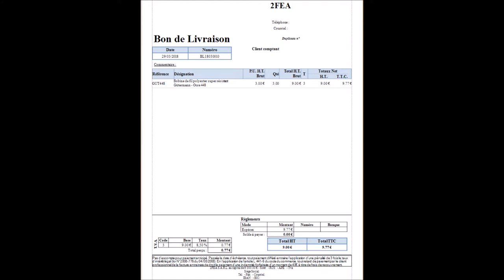Article 88 : ce qui change dans la saisie des ventes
Vous avez un logiciel de caisse en V1 ou en V3, Everest ou Legend, et on vous a installé la mise à jour conforme à l'article 88 ? Voici un des changements visibles qui impacte votre utilisation quotidienne.